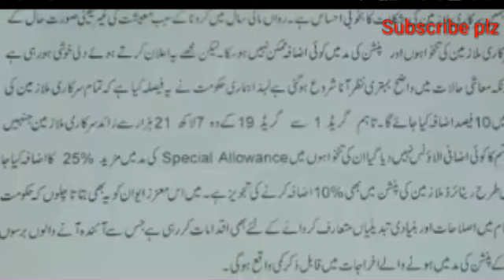Punjab budget || 35 % pay increase in budget || 10 percent increase in pension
Musa Official